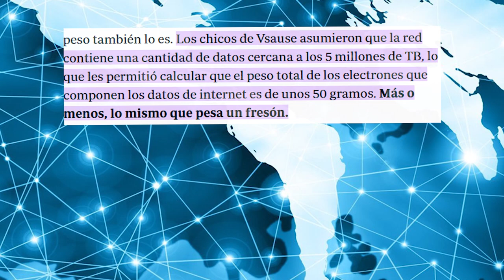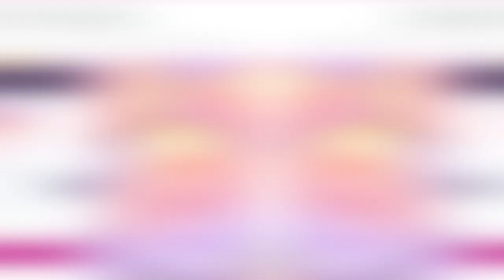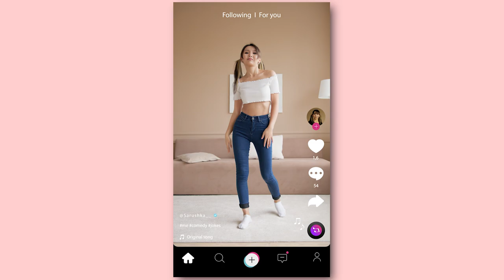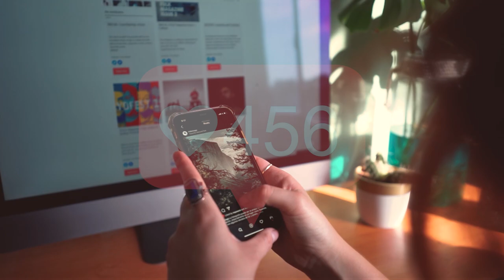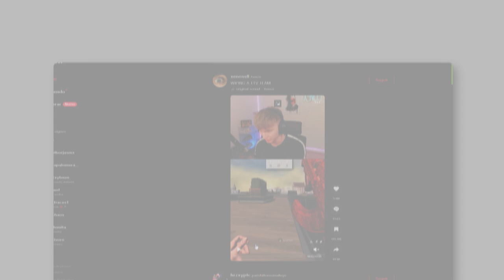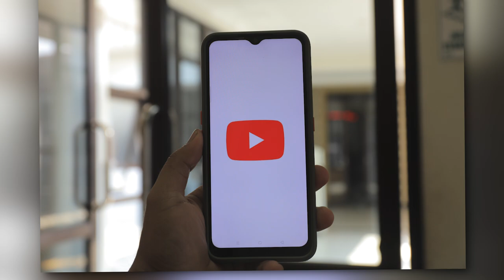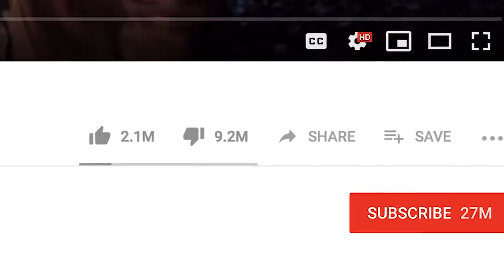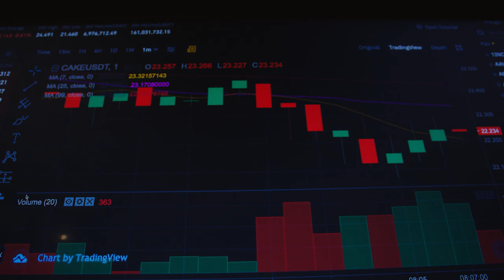¿Cómo miden las vistas de los videos en YouTube? (hay unas que no cuentan) /miniRoja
Y otras métricas. Si lo piensan.. ¿Qué significa "tener followers"? Followers falsos. Views falsos. ¿En qué números si podemos confiar?

De paso.. este tema lo discutimos en vivo en Roja, acá por si se lo perdieron